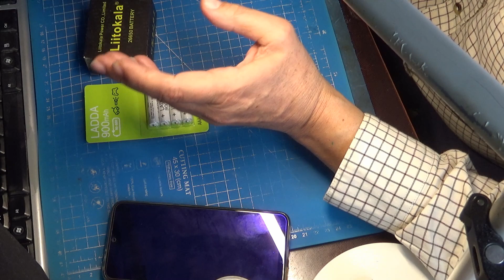Вопрос к зрителям - оформление канала на YouTube